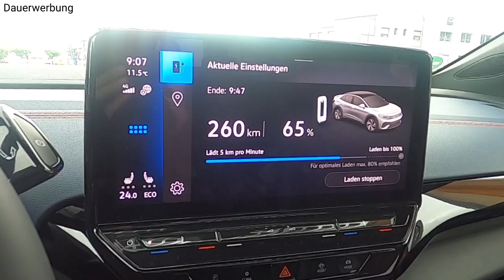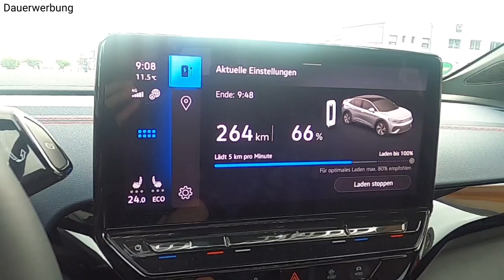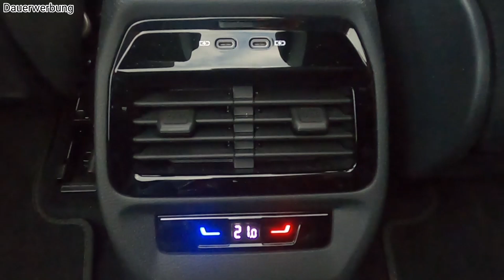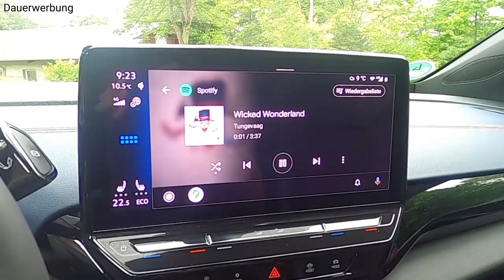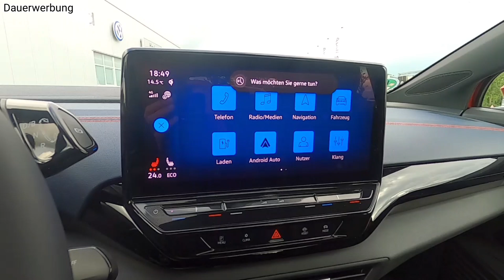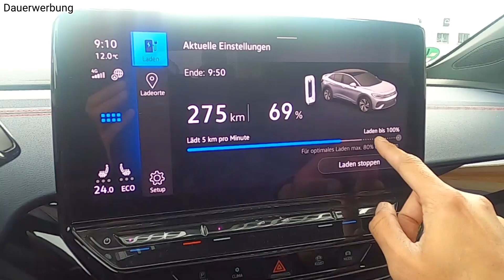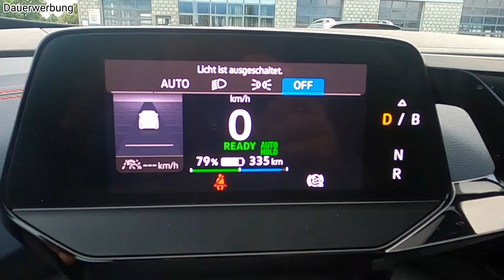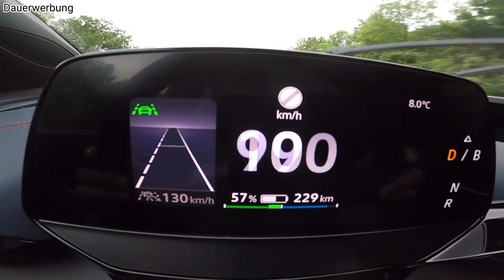Wie ist VW's Elektro SUV Coupè ? I 2022 VW ID.5 GTX (299 PS) - POV Review, Testfahrt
TECHNISCHE DATEN:

2022 VW ID.5 GTX

Anzahl der Sitze: 5
Anzahl der Türen: 5
Motor: E-Motor 77 kWh
Leistung: 220 kW (299 PS)
Drehmoment: 460 NM
Getriebe: 1-Gang - Automatik
Antrieb: Allradantrieb
Beschleunigung: 6,3 sec 0-100 km/h
Topspeed: 180 km/h

ABMESSUNG:

Länge: 4.599 mm
Breite: 1.852 mm
Höhe: 1.615 mm

Radstand: 2.771 mm
Leergrwicht: 2.242 kg

Kofferaumvolumen: 549l-1.561l

ZULÄSSIGE ANHÄNGELAST:

Gebremst: 1.200 kg
Ungebremst: 750 kg

VERBRAUCHSANGABE nach NEFZ:

Stromverbrauch komb.: 17,1-15,6 kwh/100 km
CO2-Emissionen komb.: 0 g/km
Effizienzklasse: A+++

VERBRAUCHSANGABE nach WLTP:

Stromverbrauch komb.: 19,2-16,9 kwh/100 km

elektrische Reichweite Stadt: 604-654 km
elektrische Reichweite kombiniert: 484-512 km

BATTERIE / LADESYSTEM:

Batterietyp: Lithium-Ionen
Batterieenergiegehalt (Netto): 77 kWh

Ladedauer AC 11 KW 0% - 100% SOC:  7 h 30 min

Ladedauer DC 135 kW 5% - 80% SOC: 36 min.

POV Review VW ID.5 GTX

0:00 Intro
0:57 Fahrzeugdaten/Verbrauchsangaben/Laden
2:10 Allgemeine Infos ID.5/Preise
2:47 Exterieur
6:02 Kofferaumvolumen/Anhängelast
6:39 Interieur
10:19 Infotainmentsystem
15:43 Fahreindruck
19:37 Fazit